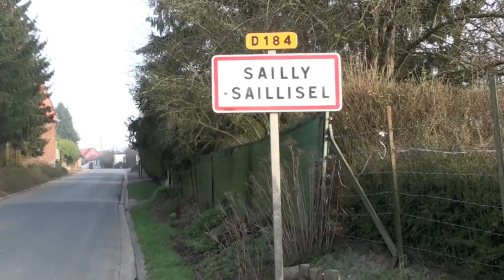1916 : Adrien Henry sur la Somme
1916 : Adrien Henry sur la Somme